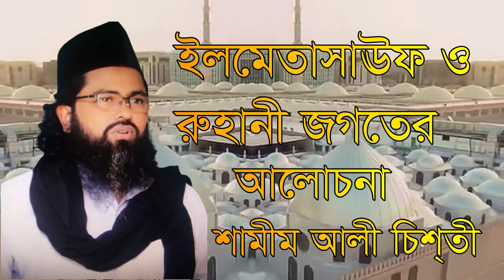আউলীয়ারা শুনতে পায় মাকলুকাতের কথা শামীম আলী চিশতী বলে .. shamim ali